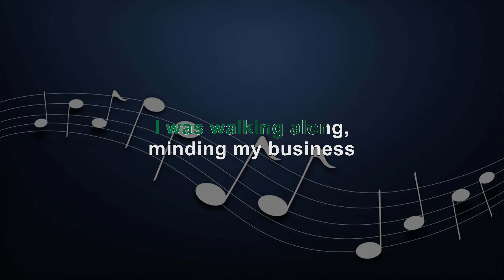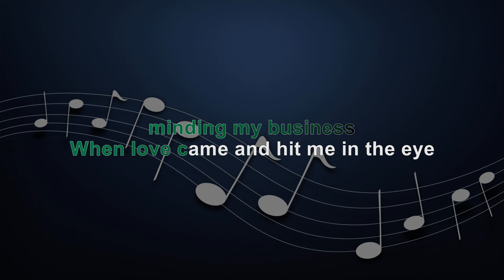ORANGE COLORED SKY - MALE KEY - FULL BAND KARAOKE - INSTRUMENTAL - NAT KING COLE TRIO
ORANGE COLORED SKY - FEMALE KEY

KBarrangementsph